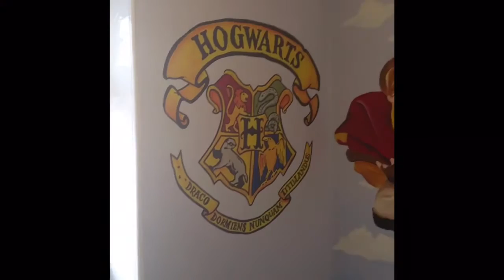harry potter mural by mural madness